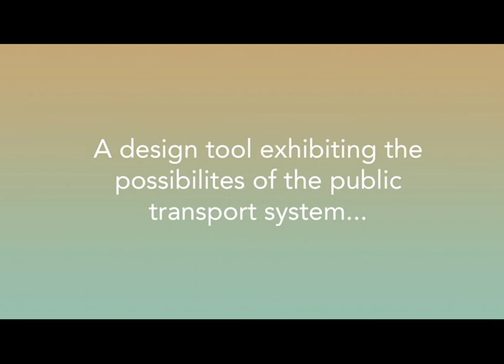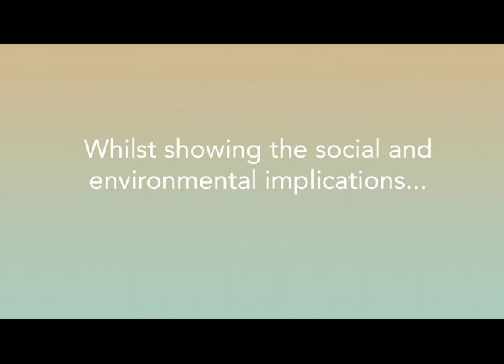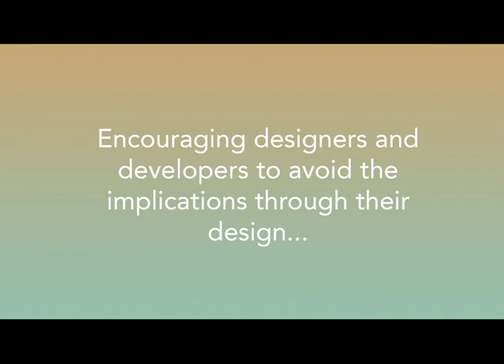Final Game Trailer